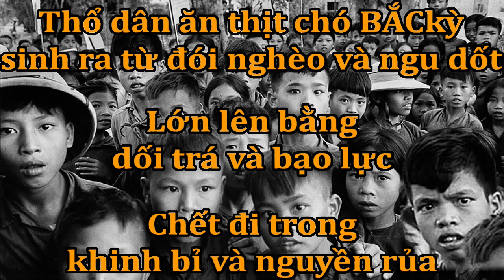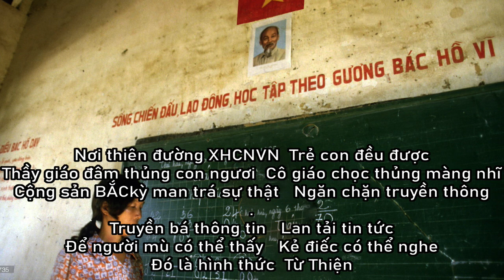Thổ dân ăn thịt chó BẮCkỳ Hãy trở về bộ nạc